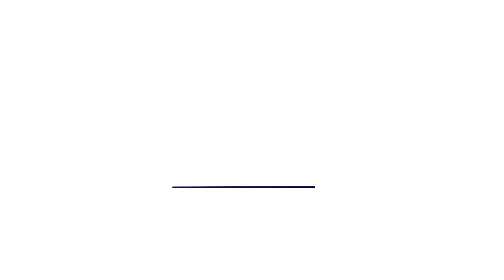TUBPodcast WBBL Top 5 Plays of the Week 2019-20 – Week 17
The Top 5 plays from Week 17 of the 2019-20 WBBL season, led by Leicester Riders star Christina Gaskin.

Also featuring: Mollie Campbell (Durham Palatinates), Rosie Rosario (Peterman FLT Sheffield Hatters), Cierra Ceazer (Durham Palatinates) and Mante Kvederaviciute (Newcastle Eagles).